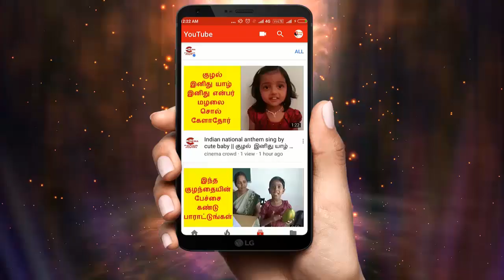Actor Ajith surprise gift to his wife shalini's birthday | Ajith Shalini Birthday Celebration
Actor Ajith surprise present to his wife shalini's birthday | Ajith Shalini Birthday Celebration | Ajith's birthday gift to Shalini | Special gift to shalinicinema Crowd